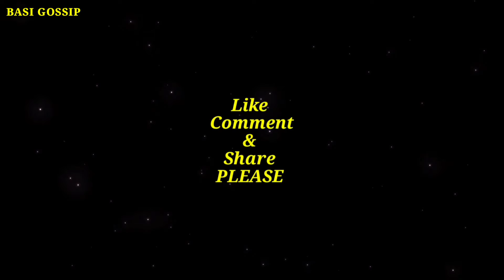মধুমিতা সরকার | Madhumita Sarcar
Hello, this is BASI GOSSIP. In this channel you will know about many news and gossip on Tollywood, Bollywood, Hollywood, Sports, Viral, Celebrity, Gossip, Entertainment, Actors, Actress.